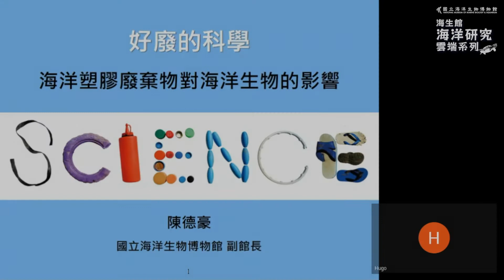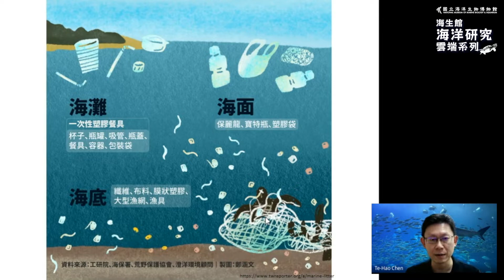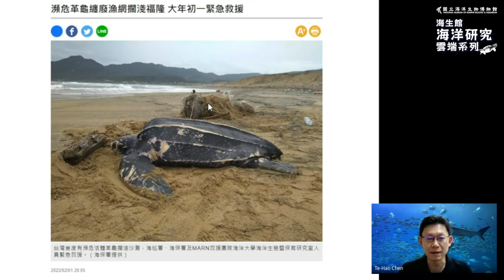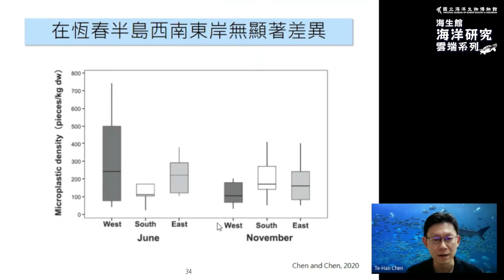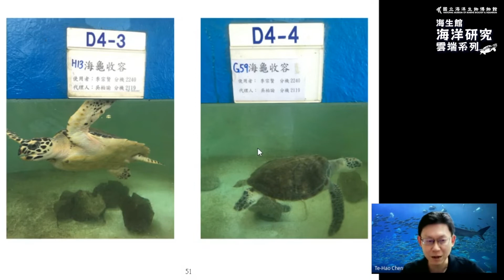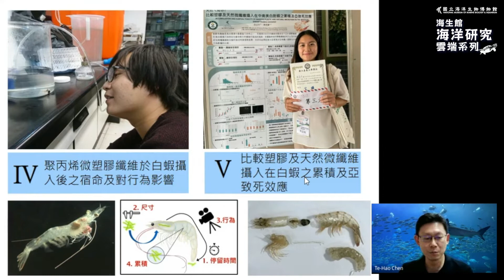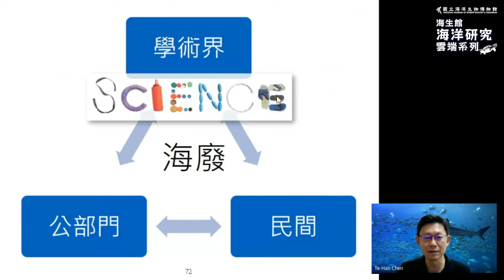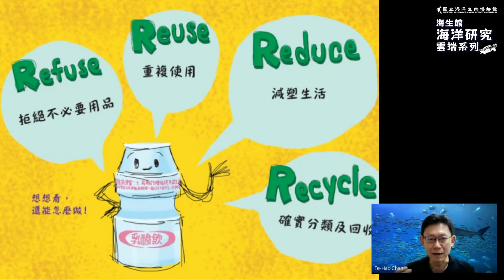海洋研究雲端系列-好廢的科學：海洋塑膠廢棄物對海洋生物的影響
好廢的科學：海洋塑膠廢棄物對海洋生物的影響
主講者：陳德豪 老師